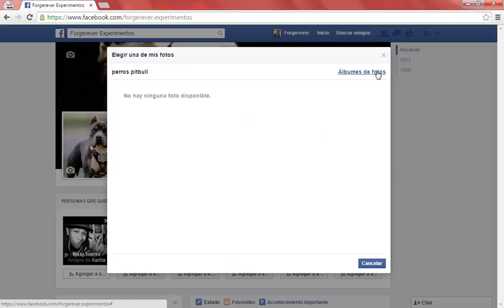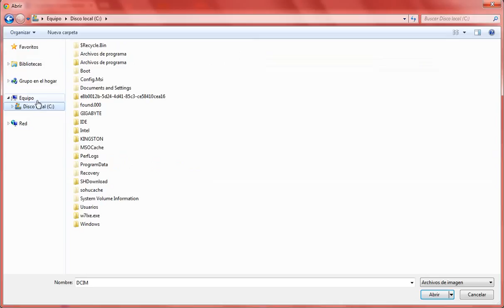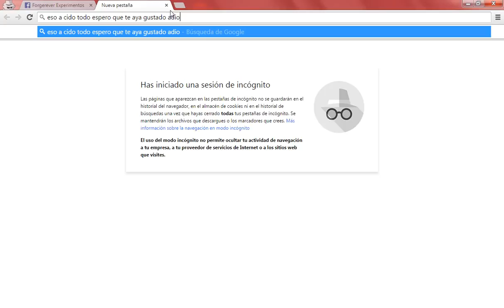como cambiar la foto de facebook